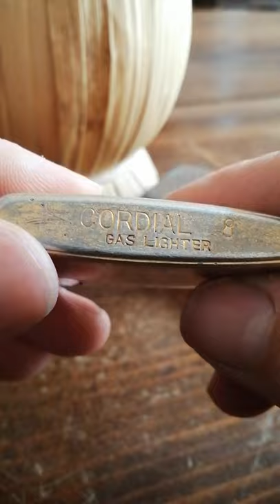Cordial gas lighter 60s?